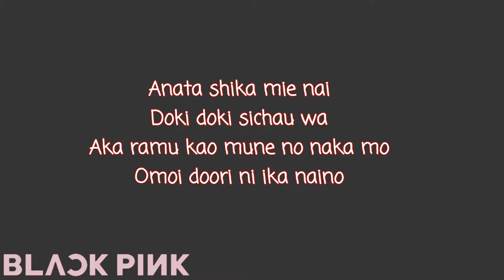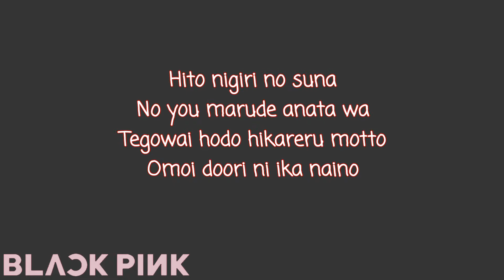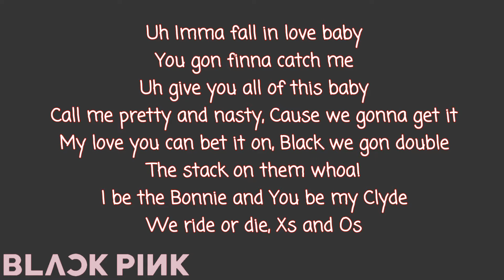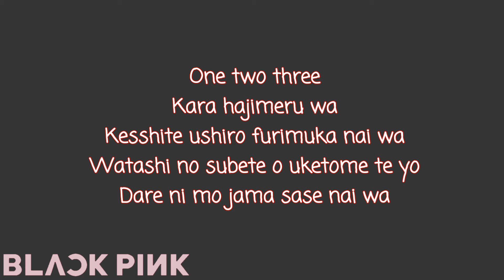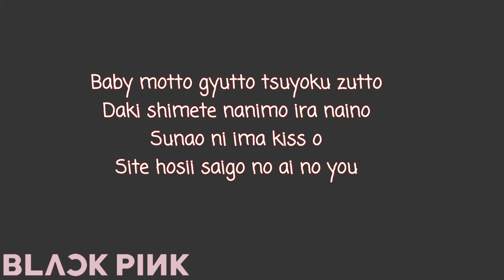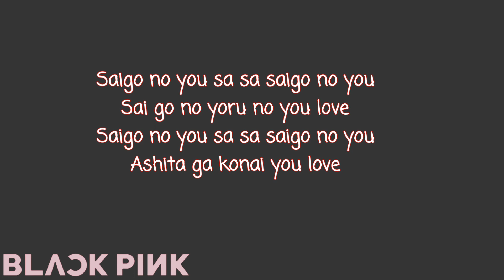BLACKPINK - 'AS IF IT'S YOUR LAST' [Japanese Ver.] (Lyrics)